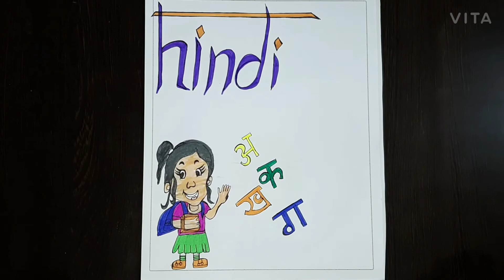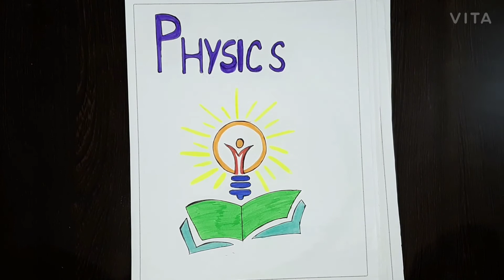Border Design For Project work | Subject wise Border Designs | Simple and Easy border designs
Border Design For Project work | Subject wise Border Design | Simple and Easy border designs |
Physics cover page designs for project work
Biology Project work design
Biology cover page designs for project work
Geography cover page designs for project work
History cover page designs for project work
Economics cover page designs for project work
English cover page designs for project work
Hindi cover page kaise banaye
Physics assignments designs
Biology assignments designs
Computer assignments designs
Hindi assignments designs
Economics assignments designs
Economics Front Page Design
Economics project file designs
Economics border page designs
Hindi border page designs
Geography assignments designs
History assignments designs
History front page designs
Biology front page designs
Physics Front Page Design
Geography front page designs
Hindi front page designs
Front page design for project work